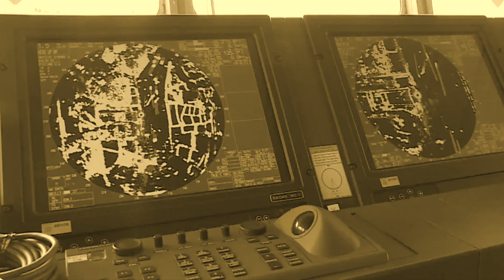KHÚC CA MÁI ẤM 321 I KHÚC CA CỦA LỚP MÁY TẦU BIỂN 8321, 1983 - 1988, ĐẠI HỌC HÀNG HẢI.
Với tình cảm của mình với Bùi Tân Nguyên, học trò chuyên Toán, Đại học Vinh 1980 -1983 đã viết ca khúc này ngày 4/7/2024 tại Moonee Ponds, Melbourne, VIC để tặng các bạn cùng lớp Đại học của Nguyên.
Hoà âm xong ngày 6/7/2024.
Thu âm xong tối ngày 7/7/2024 và nhận bản master chiều ngày 8/7/2024.
Tặng các bạn MV từ hình ảnh do Bùi Tân Nguyên cung cấp.
Chúc tình bạn của 321 luôn gắn bó mãi mãi!